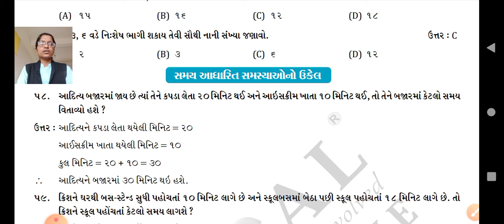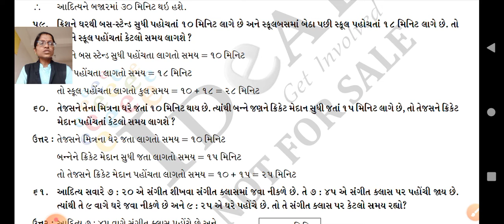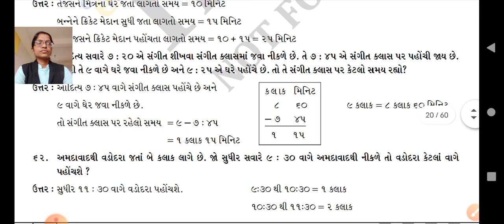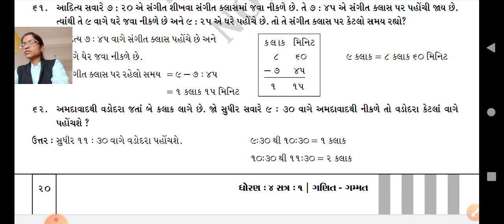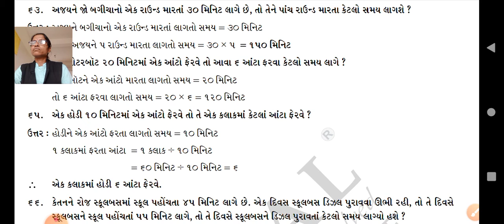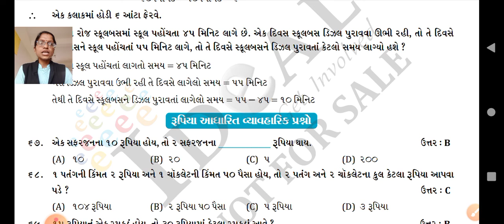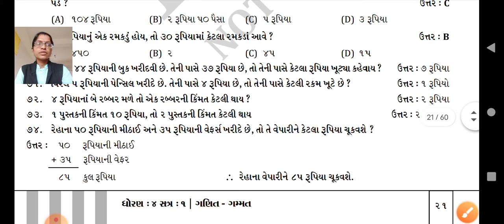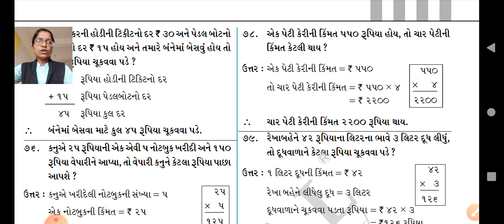GSEB | ધોરણ ૪ | ગણિત | પ્રકરણ 3 | ભાગ ૬